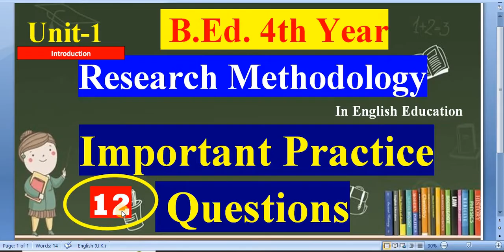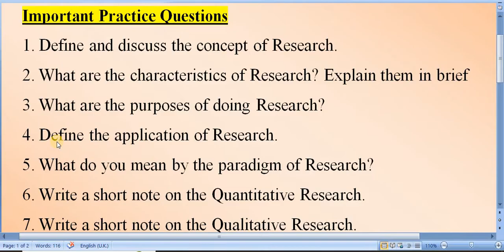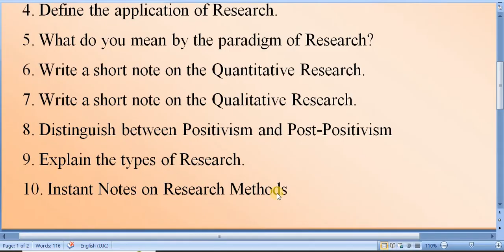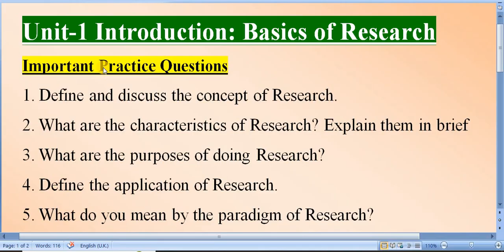12 Important Practice Questions /Research Methodology in English Education /Unit-1 /B.Ed. 4th Year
'My Education'

12 Important Practice Questions /Research Methodology in English Education /Unit-1 /B.Ed. 4th Year

Subject: Research Methodology in English Education
Unit: 1 Introduction: Basics of Research
Video: Important practice questions

Research Methodology in English Education is Major English subject of B.Ed. 4th year.